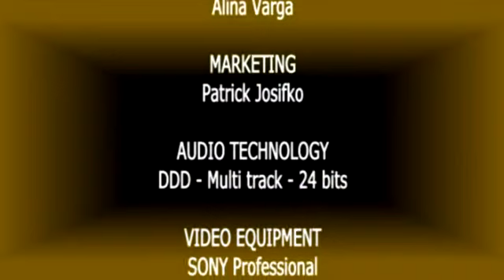KONSTANTINA GYFTOULA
Konstantina Gyftoula Perrenoud Foundation International Music Competition Public Vote